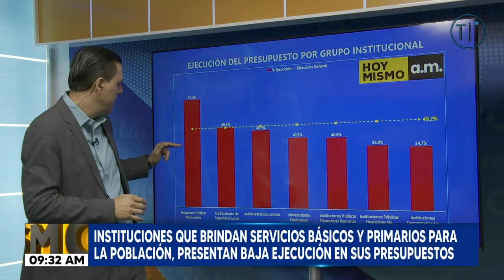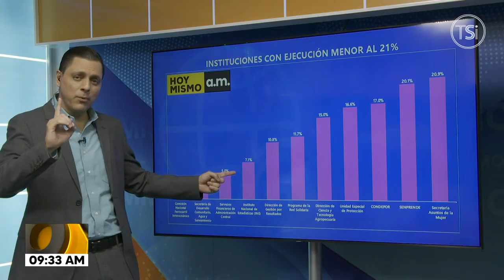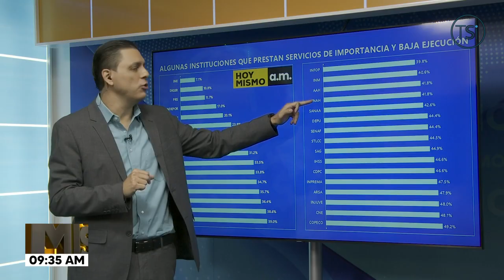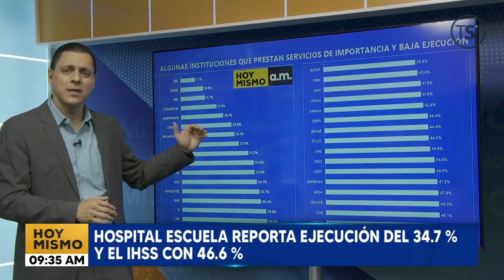Instituciones que brindan servicios básicos primarios, presentan baja ejecución en sus presupuestos